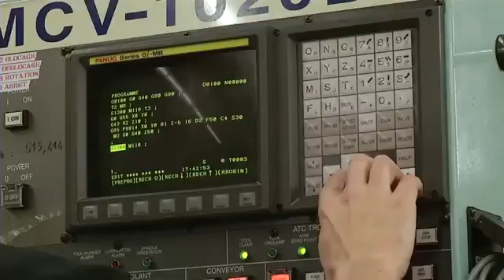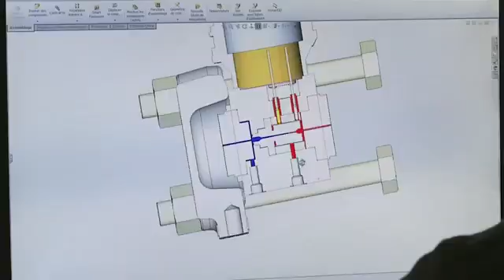FUJI Electric @Clermont-Ferrand, France European HQ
This video introduces the top level quality of FUJI Electric in engineering, manufacturing & testing of the famous Pg, Pabs, T, DP transmitters. Also the High Pressure up to 22,500 psi are available for Deep Water or Water Injection applications. Fully customized according End User requirements.